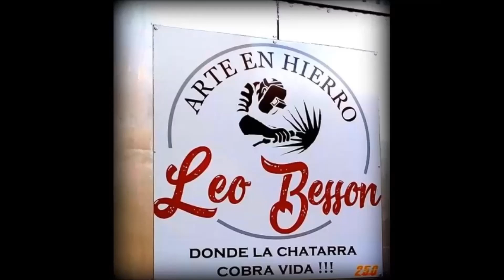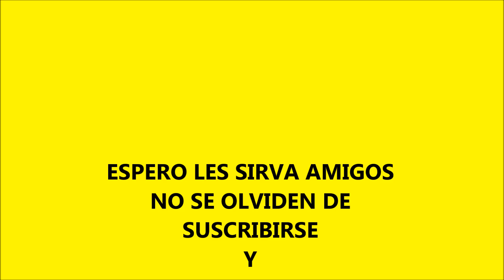Amoladora INALÁMBRICA DeWalt Flex Volt , primera impresión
Hola Chatarreros , hoy les doy una primera impresión de esta hermosa amoladora inalámbrica del amigo y colega Mauro , les dejo su canal para que lo sigan